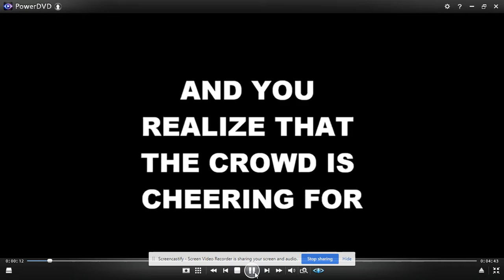Bellbrook Marching Band Student Recruiting Video